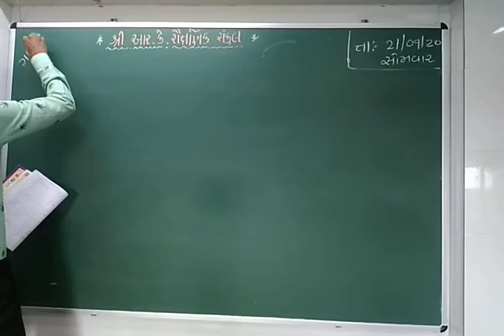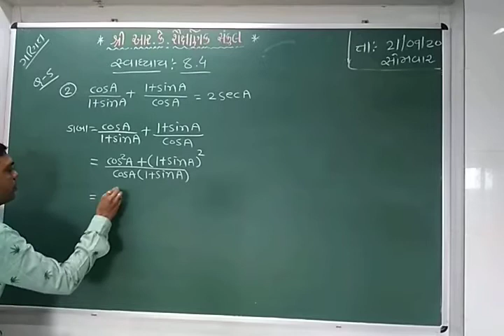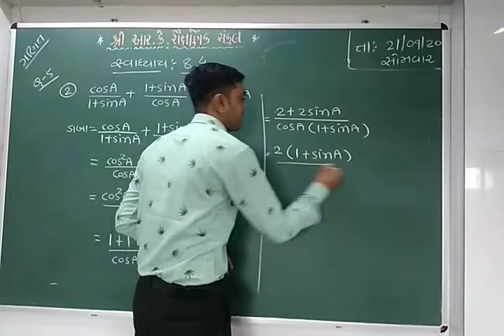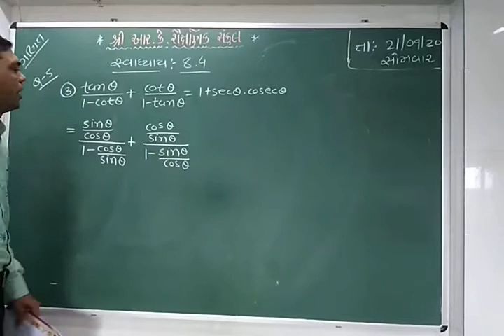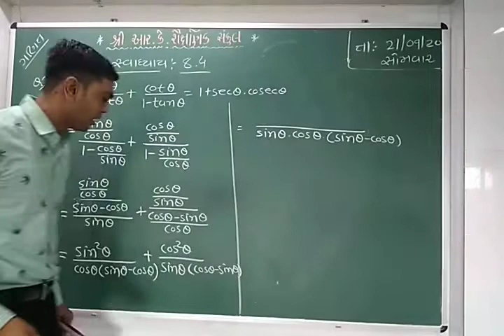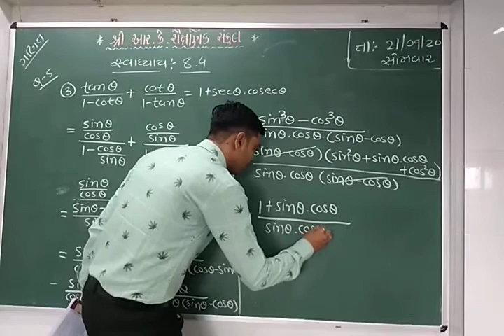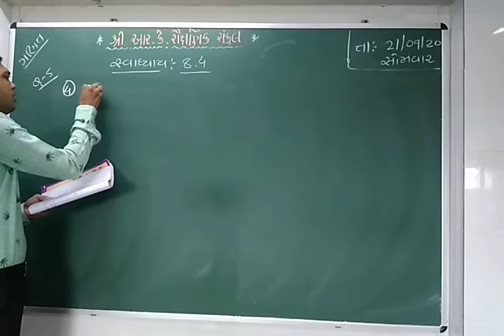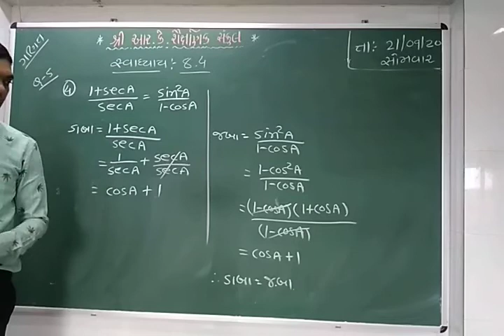STD 10, MATHS, Ch 08,Lecture 12, 21 09 2020